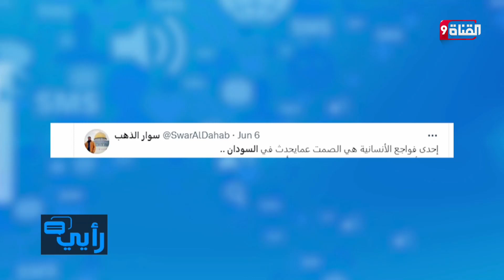أين المجتمع الدولي من أحداث السودان ؟